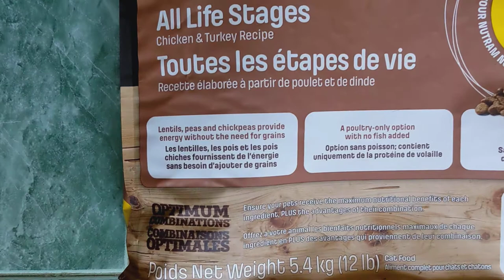T22 Nutram Total беззерновой корм для кошек с курицей и индейкой